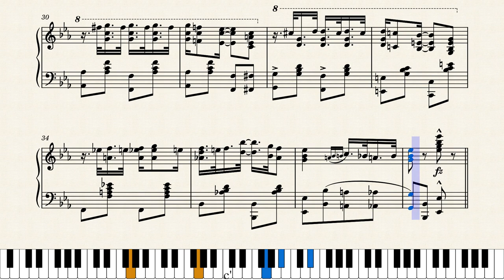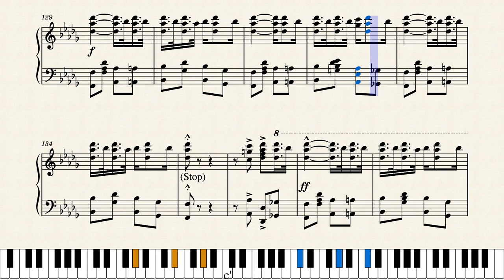Whoa! Nellie! Stop Rag by George Gould (1915)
Not many rags were published in California but this one from San Francisco is one of the best. A stop rag is one where it's left to the audience to fill in missing music by stomping their feet in time with the rhythm. This occurs in several places towards the end of this piece. Don't forget to shout "Whoa! Nellie" at the very end!

Published by Charles N. Daniels in San Francisco in 1915.

The piano cover features an excellent drawing of a "real" 1915 Cadillac. Even the license plate when magnified reveals it's a CAL (California) plate dated 1915. See the cover here:

This is a reproduction of the original score, but I have formatted a crowded four pages out to a more readable six pages.